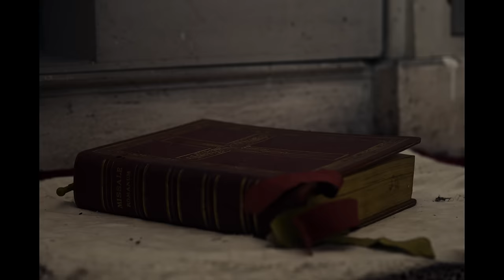KAROL G - S91 (Official Video)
Letra / Lyrics:
Hice
Un flow nuevo pa que analice
Parto cada país que pise
Desde que el avión aterrice
Tengo los míos felices
Eso es lo que siempre quise

Ya no tengo gente que me envidian
Yo lo que tengo es aprendices

Quieren ser como yo, ya los vi
Pero el flow no está a la venta
Yo lo siento pero el flow no está a la venta
No ooo
No se vende, ni se presta
Desde lejos se les ve que quieren ser
como yo, ya los vi

La G está rompiendo
en lo que se espera
Y yo se que a muchos
les desespera
De todo’ los estilos
Toa’ la’ manera’
Parezco Goku con las
siete esferas
La paisa llevando la delantera,
Dejándola alta,
como quiera
Tengo manes peleandose por mí,
Sí, también las disqueras
Y si les duele que la esté rompiendo
como se supone,
pues mala mía

Puedo vivir como cuatro vidas
Sin trabajar, solo con
mis regalía’
Tengo gente que no me creía
Queriendo trabajar en mi compañía,
Y mujeres que me dicen
que por mi de bando
sin miedo se cambiarían

La Bichota, la dura, la tipa
Rompe el show cantando hasta con gripa
Llego a España y me dicen
¡Tía tú te manda un flow de la ostia que flipa!
Siete cero hace rato pasé
Mi fandom y yo somos inseparables,
Me siento increíble, me siento imparable

(No tengas miedo a los peligros nocturnos,
ni a las plagas que llegan con la oscuridad,
pues mil caerán a tu derecha, y diez mil a tu izquierda,
pero a ti nada te pasará)